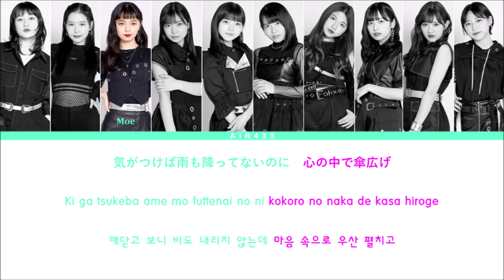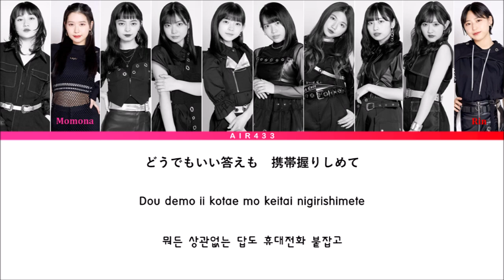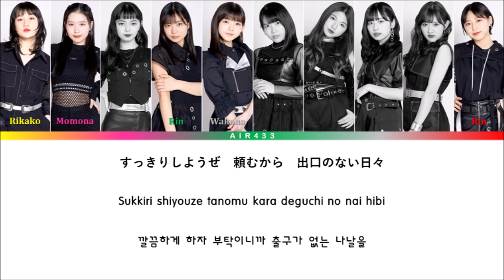ANGERME(アンジュルム) - Hakkiri Shiyouze(はっきりしようぜ) Color Coded Lyrics JPN/ROM/KOR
All Rights Administered By UPFRONT Promotion.

アンジュルム『はっきりしようぜ』Promotion Edit

If you want me to make some color code videos, please tell me! I am willing to mainly post color coded lyrics of Hello! Project, =LOVE, 48 group, and 46 group.

또한, 다른 파트별 가사 영상이 필요하신 분은 댓글로 남겨주세요! 주로 만드는 것은 헬로! 프로젝트(하로프로), =LOVE, AKB48을 비롯한 48그룹, 46 그룹입니다.

2期(2nd Generation/2기)
竹内朱莉 (Takeuchi Akari/타케우치 아카리) (リーダー/리더)
3期(3rd Generation/3기)
佐々木莉佳子 (Sasaki Rikako/사사키 리카코)
4期(4th Generation/4기)
上國料萌衣 (Kamikokuryo Moe/카미코쿠료 모에)
5期(5th Generation/5기)
笠原桃奈 (Kasahara Momona/카사하라 모모나)
6期(6th Generation/6기)
川村文乃 (Kawamura Ayano/카와무라 아야노) (サブリーダー/서브리더)
7期(7th Generation/7기)
伊勢鈴蘭 (Ise Layla/이세 레이라)
8期(8th Generation/8기)
橋迫鈴 (Hashisako Rin/하시사코 린)
9期(9th Generation/9기)
川名凜 (Kawana Rin/카와나 린)
為永幸音 (Tamenaga Shion/타메나가 시온)
松本わかな (Matsumoto Wakana/마츠모토 와카나